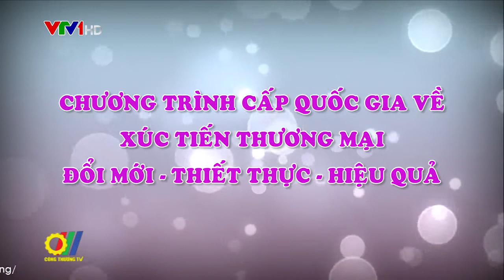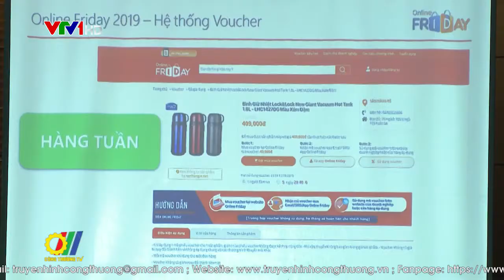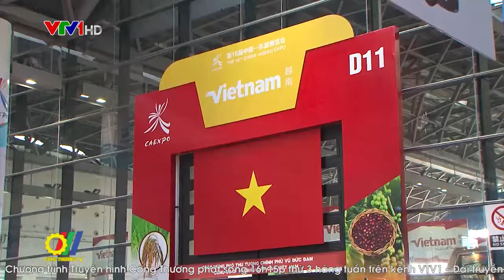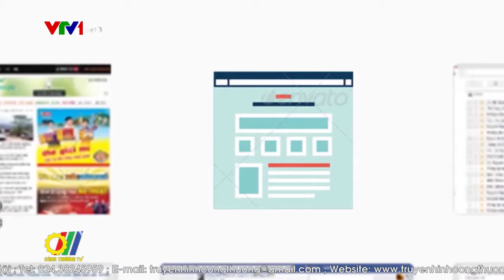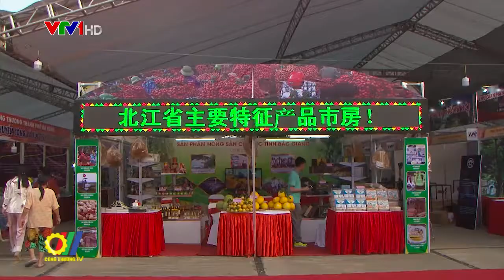Chương trình cấp quốc gia về XTTM Đổi mới - Thiết thực - Hiệu quả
Năm 2019, kim ngạch xuất nhập khẩu tiếp tục đạt thành tích vượt mốc 500 tỷ Đôla Mỹ, trong đó xuất khẩu ước đạt 263,5 tỷ Đôla Mỹ tăng 8,1% so với năm 2018. Con số xuất siêu đạt gần 10 tỷ Đôla Mỹ. Tại thị trường trong nước, doanh thu bán lẻ hàng hóa và dịch vụ cả năm ước đạt trên 4,9 triệu tỷ đồng, tăng 11,86% so với năm 2018. Đạt được thành tích này có sự đóng góp của hoạt động xúc tiến thương mại mà nòng cốt là Chương trình cấp quốc gia về XTTM...